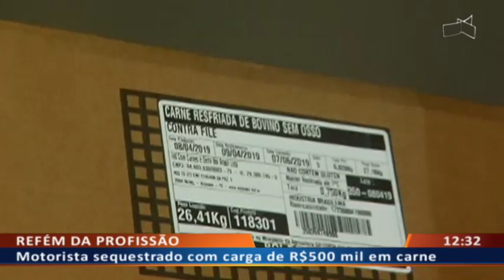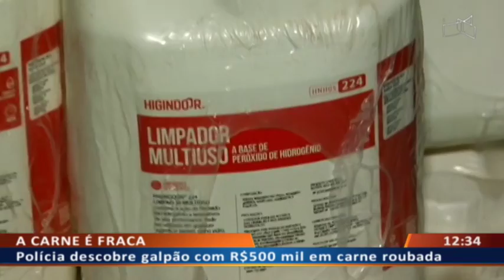DF ALERTA - Motorista sequestrado com carga de R$500 mil em carne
11/04 - Polícia descobre galpão com R$500 mil em carne roubada.